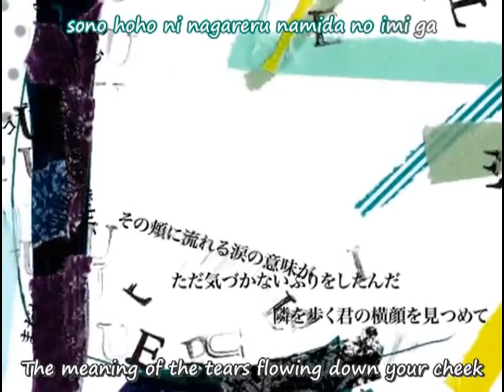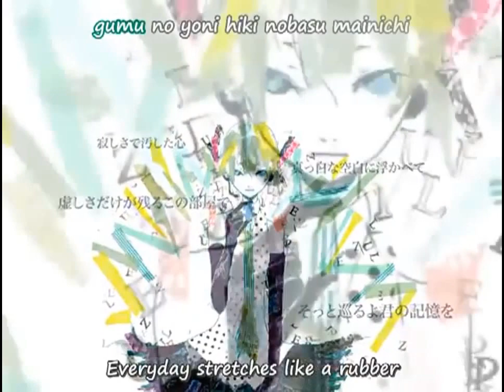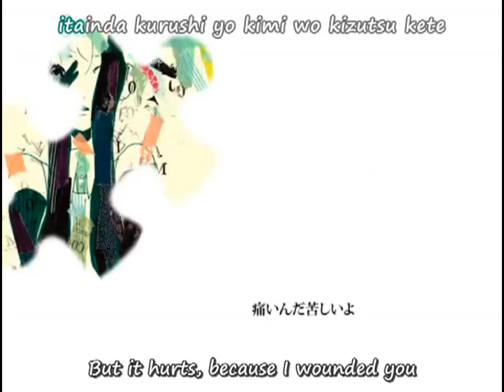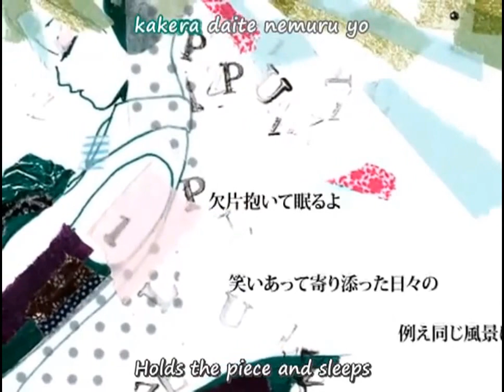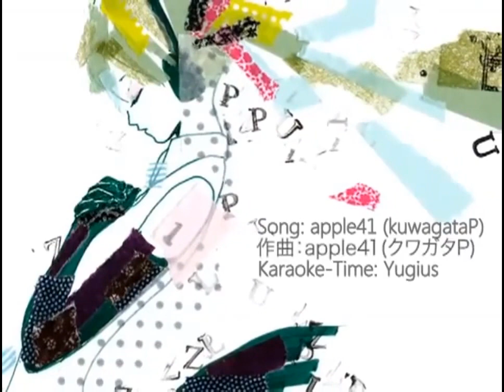【 XinHuaV4JP TRIAL】パズル Puzzle【VOCALOID 4 カバー Cover】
I m still a beginner with Vocaloid I m sorry for the quality but using XinHua it's just awesome and thanks her I want to improve myself for the future cover and not only on vocaloid but on utau too

vsqx: kyaami
mixing: me
original by: Kuwagata P